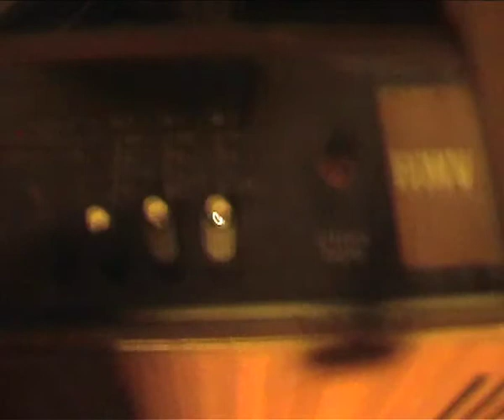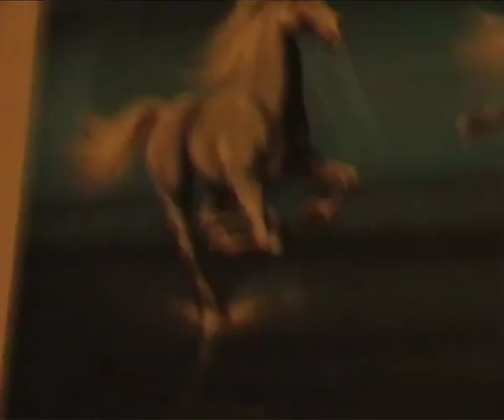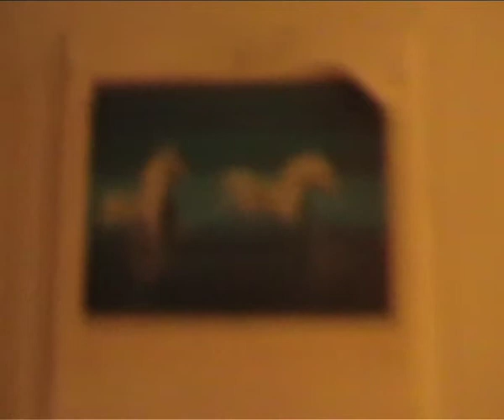ORCH. - Living In Sin (deint. comp.)*.mov